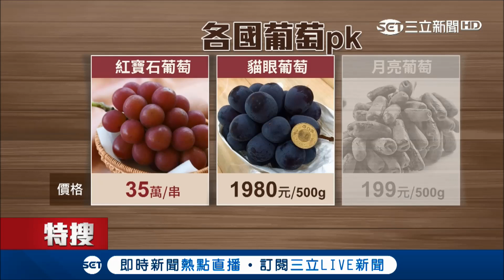月亮葡萄貴婦愛！甜度高達22度 對尬"貓眼、紅寶石"日品種｜記者曾建勳 潘照文｜【我食故我在】20171003｜三立新聞台